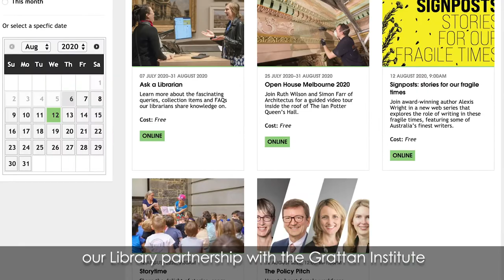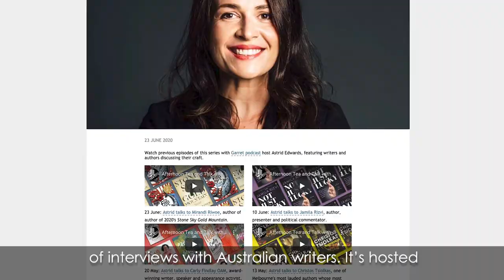Library in your lounge, Week of August 10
State Library Victoria CEO Kate Torney takes us through the highlights of the Library's rich digital offer this week - from talks with writers, art activities for children and behind-the-scenes glimpses into intriguing nooks and crannies of the Library.